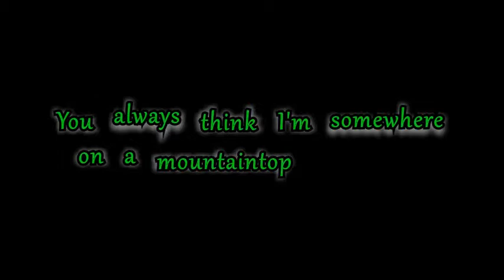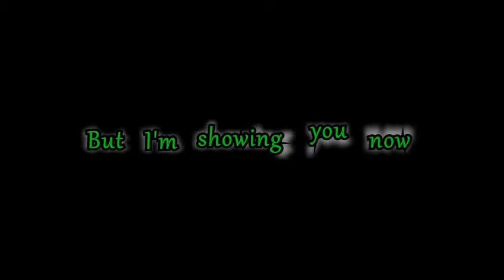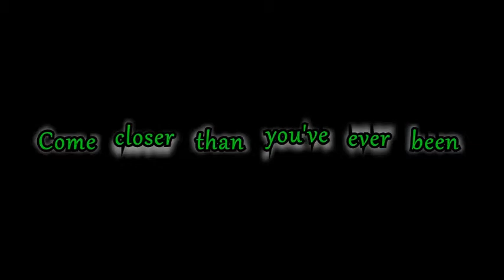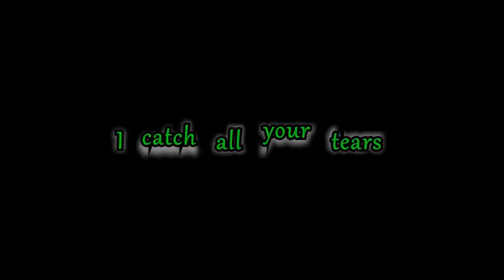More Than You Think I Am - Danny Gokey (Lyrics)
The outro song is me singing Voodoo Doll by 5 Seconds of Summer.